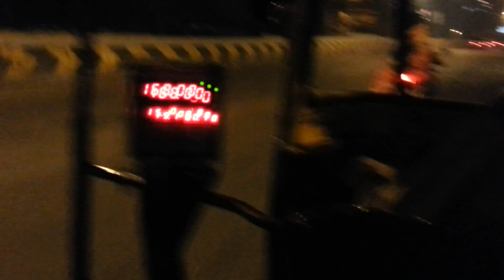Diwali 2012 _ Mumbai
Mumbai _ in auto-rickshaw on the Western Express Hwy _ Diwali 2012